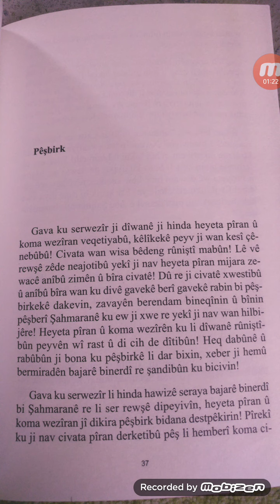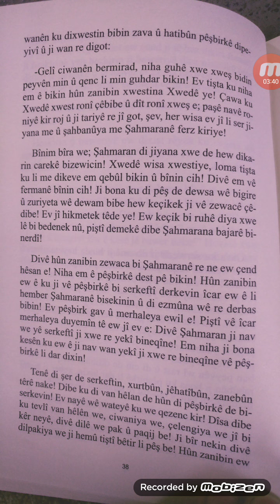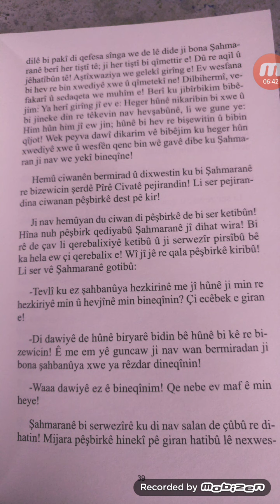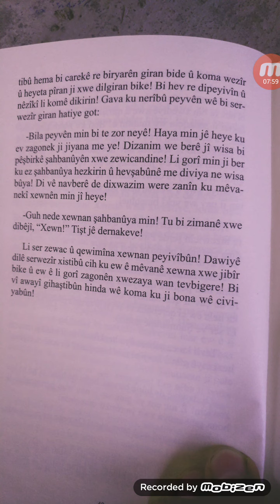Çîroka Şahmaran Ronî WAR Pêşbirk 8